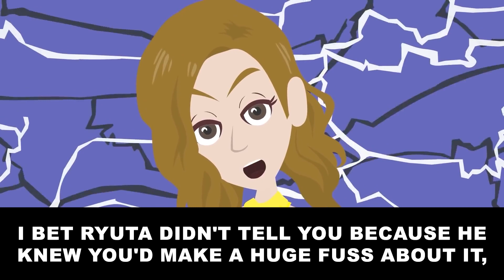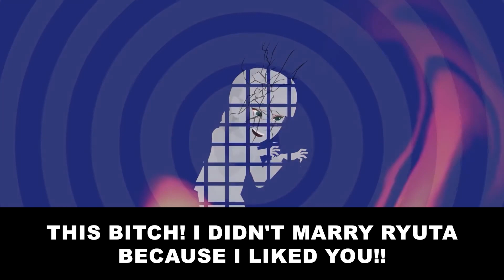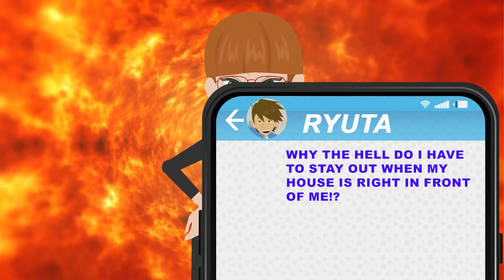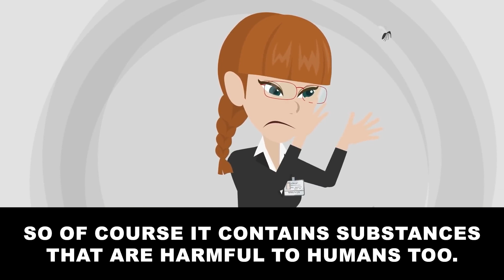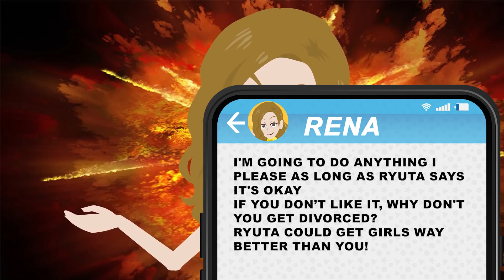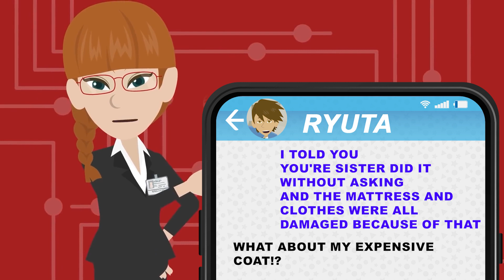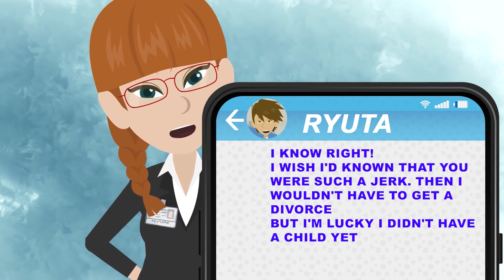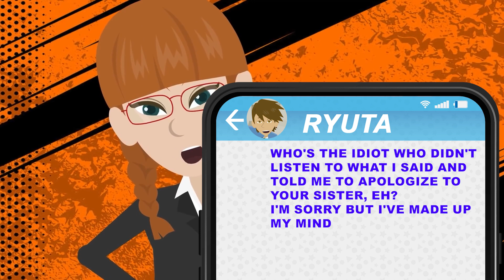[Text + Animation] Smoke was coming out of my house so I checked what was going on and...